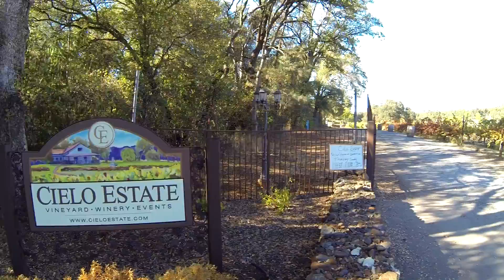Cielo Estate and winery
For Sale by Ken Calhoon